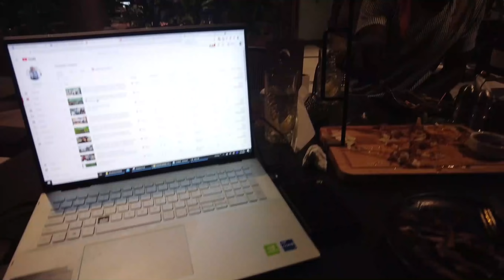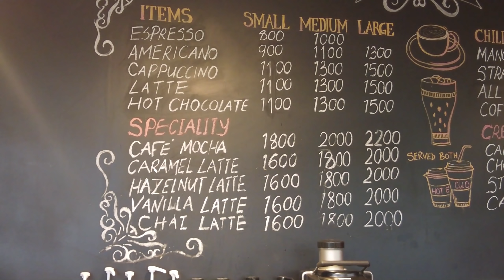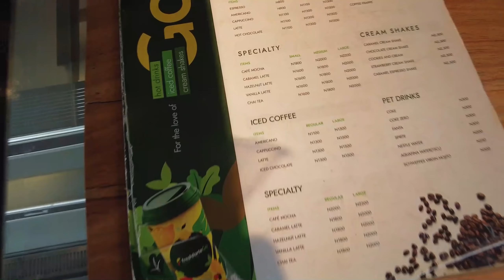THE COFFEE SHOP YOU MUST EXPERIENCE IN LAGOS, NIGERIA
Join me on a unique journey through Lagos, Nigeria, as I takes you to a charming coffee shop experience by the water. Discover the ambiance, menu, and exquisite views offered by this hidden gem, Fresh Fort. I will share my thoughts on Nigeria's potential and the need for collective efforts to drive positive change in the country.